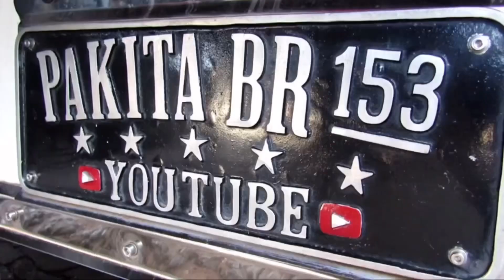Muita trepidação! Está desencaixando algumas peças aqui…